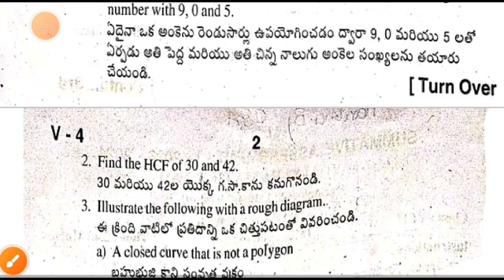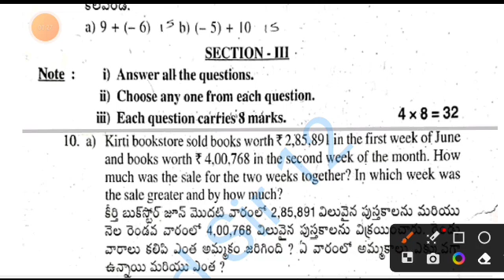Ap 6th class Sa1 maths 💯real question paper 2023-24 with answers|class 6th Sa1 maths answer key 2023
Ap sa1 6th class maths question paper and answer 2023-24|6th class sa1 maths answer key 2023-24

download PDF 🔗🔗

6th class sa1 maths question paper 2023-24
ap 6th class maths sa1 question paper 2023
6th class English sa1 question paper 2023-24
6th class sa1 exams all question papers 2023
6th class sa1 question papers 2023

6th class sa1 maths question paper leak 2023 latest
6th class sa1 exam maths questions 2024

6th class math sa1 question paper 2023

6th class sa1 maths question paper 2023
AP 6th class sa1 maths question paper 2023-23
6th class sa1 maths question paper
6th class sa1 question paper maths